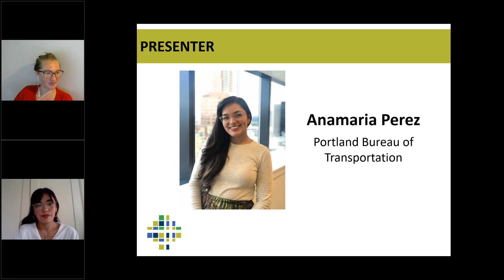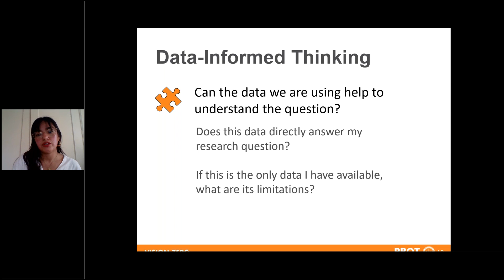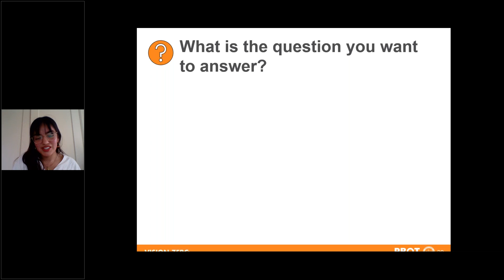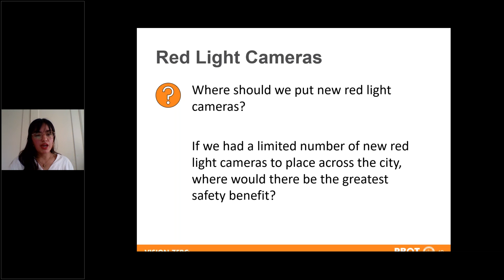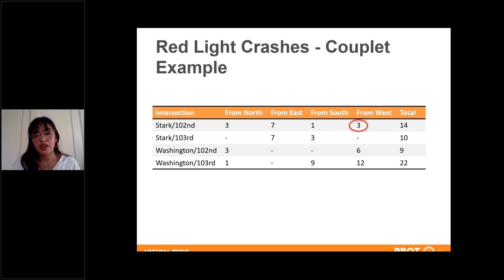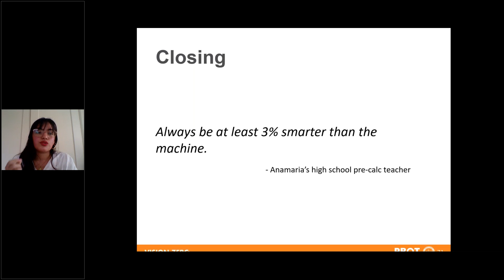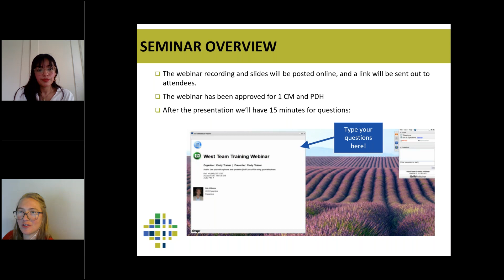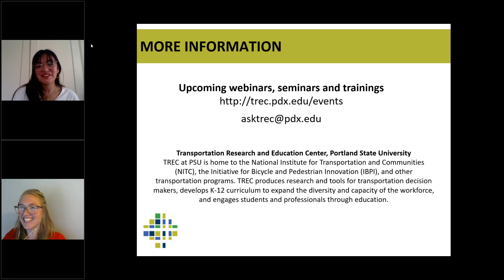Friday Transportation Seminar (PBOT Edition): A No-Crash Course in Vision Zero Data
DATE: Friday, April 24, 2020, 11:30am to 12:30pm PDT. SPEAKER: Anamaria Perez, Portland Bureau of Transportation.